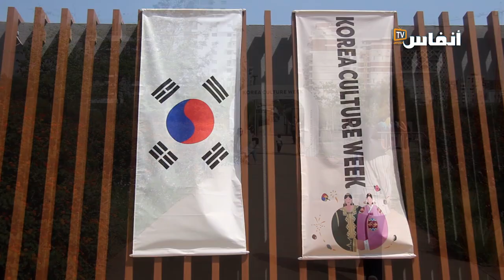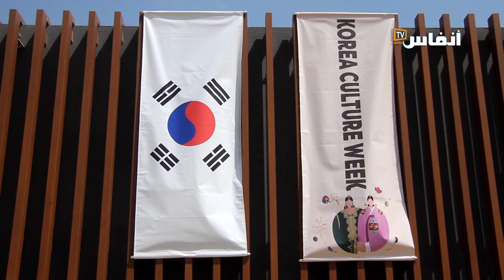زوجة رشيد الوالي تكشف حبها للثقافة الكورية في افتتاح الأسبوع الثقافي الكوري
تصريح ابتسام شكارة، زوجة الفنان رشيد الوالي، خلال حضورها افتتاح فعاليات الأسبوع الثقافي الكوري